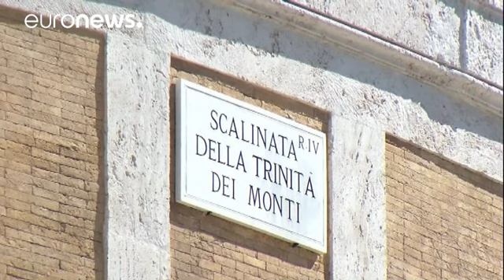La escalinata de la Plaza de España de Roma vuelve a lucir en todo su esplendor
La renovación de los 138 escalones de travertino y mármol del siglo XVIII que unen la iglesia de la Trinità dei Monti con la fuente de la Barcaccia ha costado un millon y medio de euros, pagados por la firma de joyas Bulgari.

"La administración de la ciudad ya ha tomado medidas y se compromete a preservar la escalinata manteniéndola en este nuevo esplendor el más tiempo posible . Desde ahora, trabjaremos para prev…